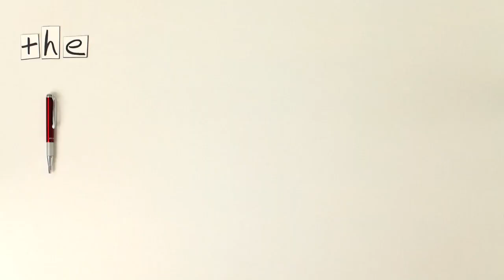Organize Your Desktop With Clear Plastic Folders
How to organize your desktop with clear plastic folders.
Kacy Paide, Office Organizing Expert in Metropolitan Washington, DC